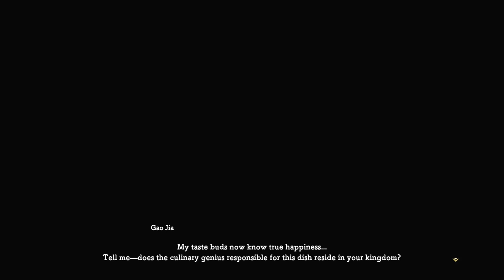NI NO KUNI II: REVENANT KINGDOM - Om Nom Nomelette! - EP11 (Gameplay)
Ni No Kuni II: Revenant Kingdom is finally here!

Join the young king Evan as he sets out on an epic quest to found a new kingdom and, with the help of some new friends, unite his world, saving its people from a terrible evil.